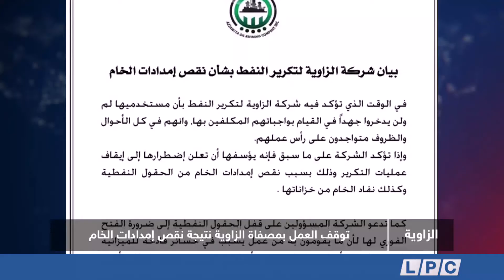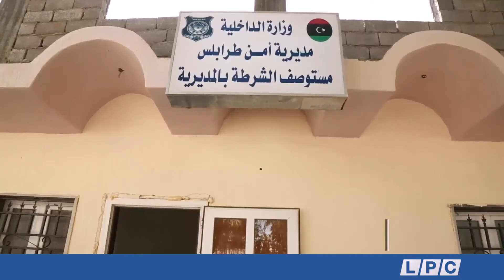نشرة أخبار الثالثة 10-02-2020